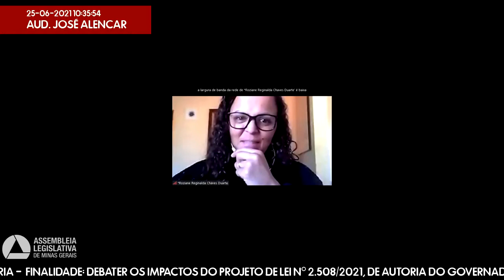25/06/2021 09:30 - Comissão de Administração Pública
Finalidade da audiência: Debater os impactos do Projeto de Lei nº 2.508/2021, de autoria do governador do Estado, que autoriza a abertura de crédito suplementar em decorrência de termo judicial de reparação dos impactos socioeconômicos e socioambientais que especifica .